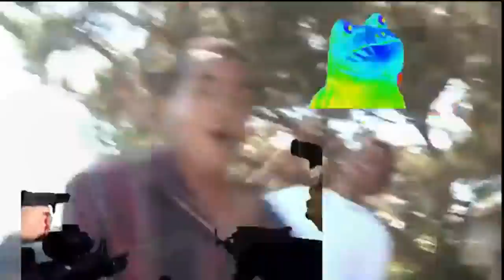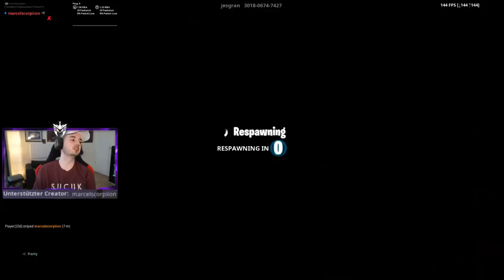Ghost Kamo vs MarcelScorpion | Fortnite 1vs1